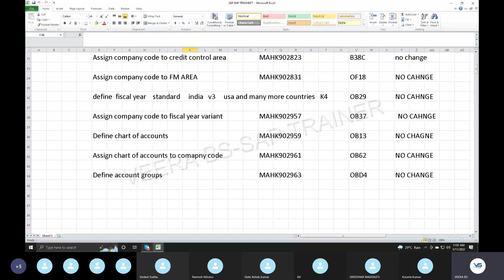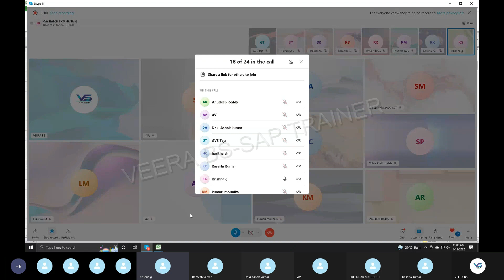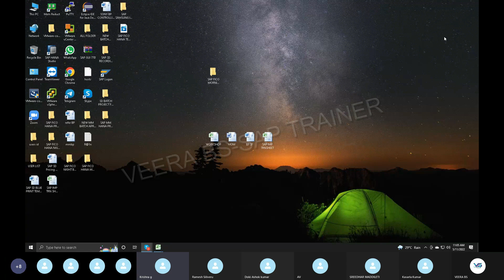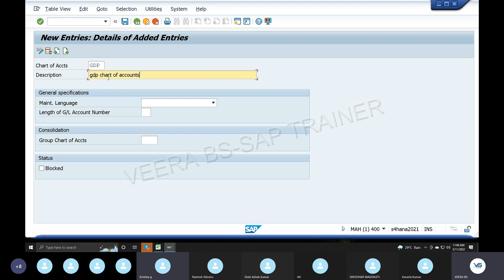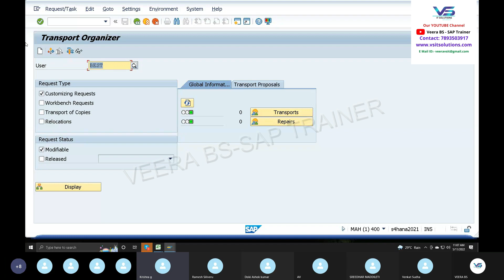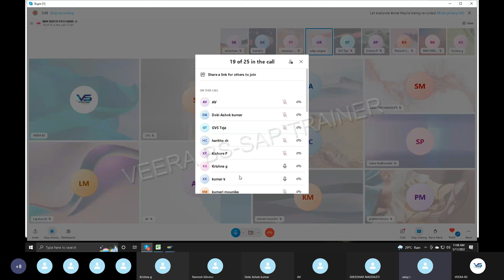SAP S4 HANA FICO Online Training in Telugu | SAP S4 HANA Training by Veera BS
SAP S4 HANA FICO Online Training in Telugu | A Day in Our Training